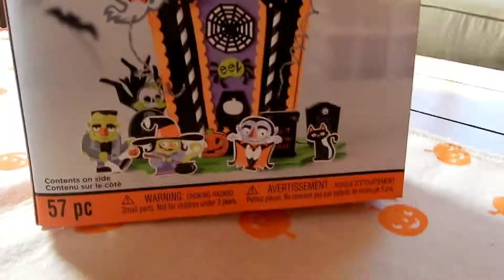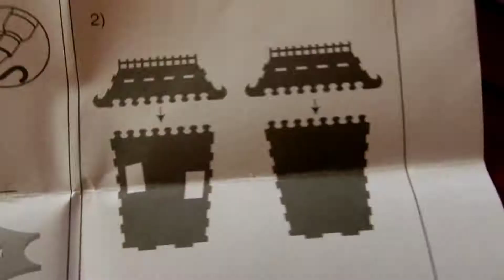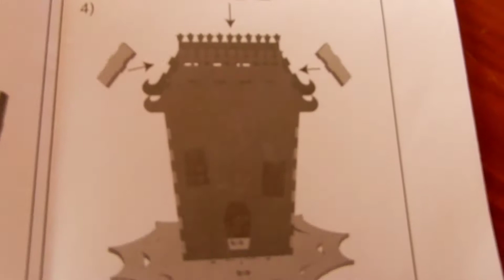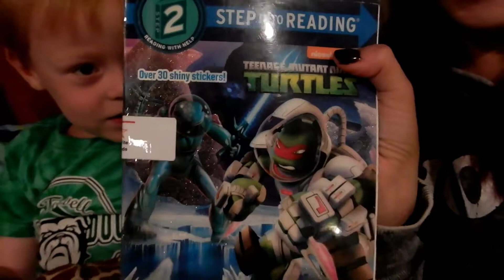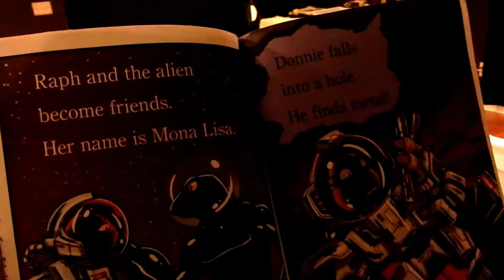MAKING OF A HAUNTED HOUSE!👻🎃